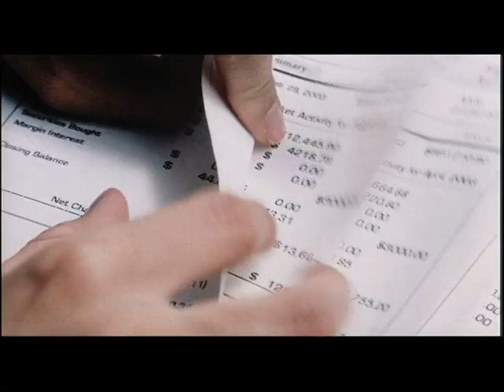Lieben und Lassen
ab 26. April 2007 im Kino